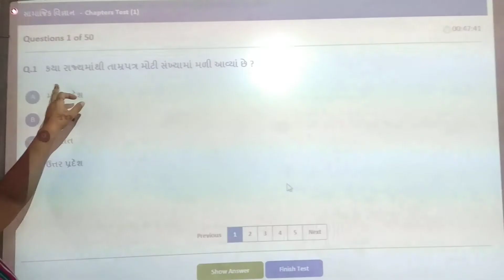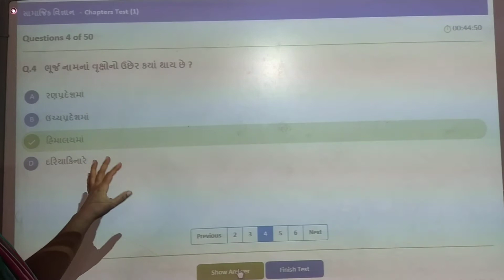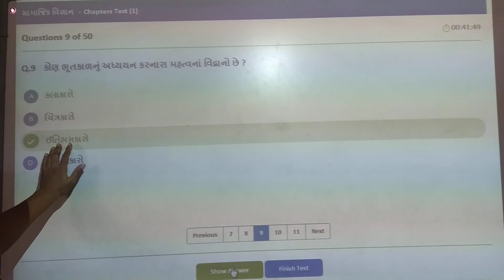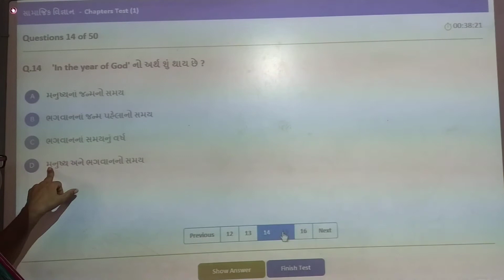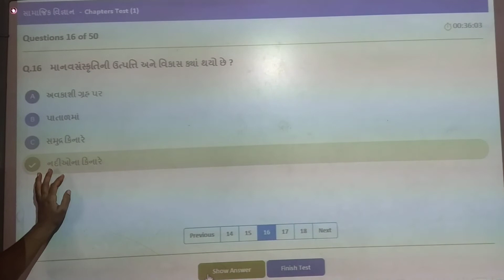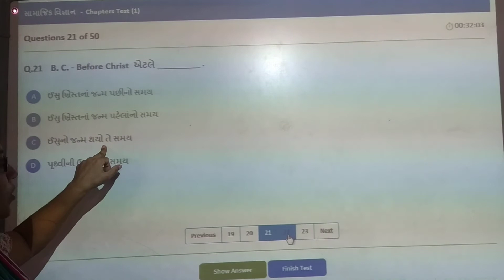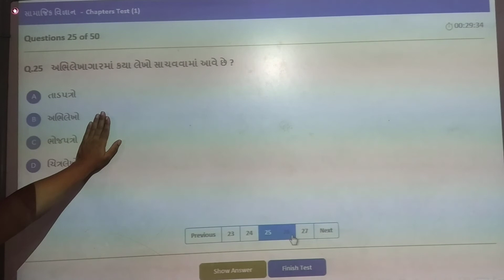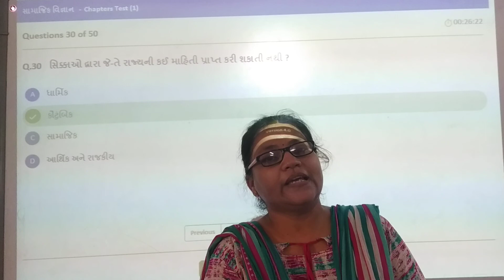GUJ MED STD 6 SUB S S CH 1 CLASS TEST